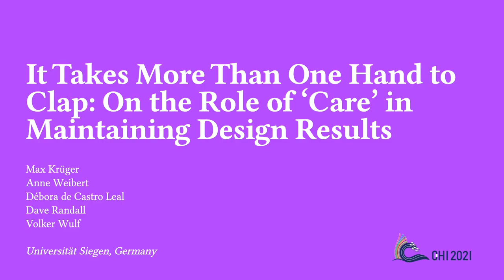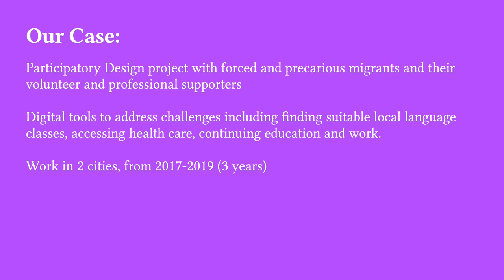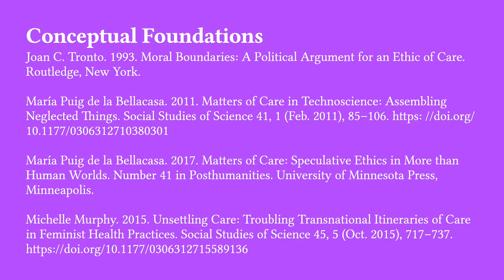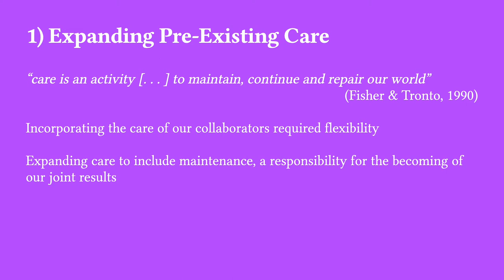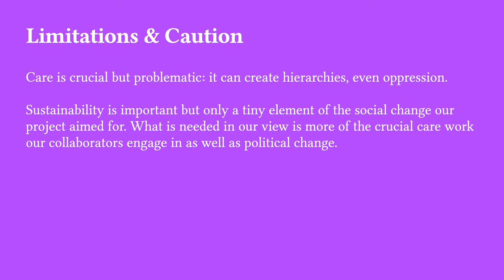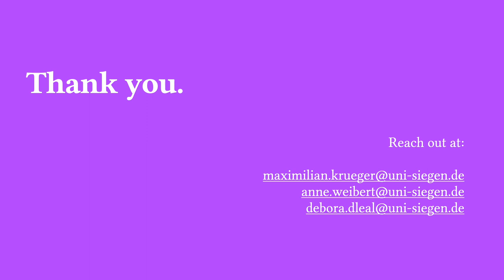It Takes More Than One Hand to Clap: On Sustaining Research Results and Co-Designed Artefacts ...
It Takes More Than One Hand to Clap: On Sustaining Research Results and Co-Designed Artefacts After the Project Ends
Max Krüger, Anne Weibert, Debora de Castro Leal, Dave Randall, Volker Wulf

Session: Transformation and Sustainability / Activism and Critique

Abstract
Within Participatory- and Co-Design projects, the issue of sustainability and maintenance of the co-designed artefacts is a crucial yet largely unresolved issue. In this paper, we look back on four years of work on co-designing tools that assist refugees and migrants in their efforts to settle in Germany, the last of which the project has been independently maintained by our community collaborators. We reflect on the role of pre-existing care practices amongst our community collaborators, and a continued openness throughout the project, that allowed a complex constellation of actors to be involved in its ongoing maintenance and our own, often mundane activities which have contributed to the sustainability of the results. Situating our account within an HCI for Social Justice agenda, we thereby contribute to an ongoing discussion about the sustainability of such activities.